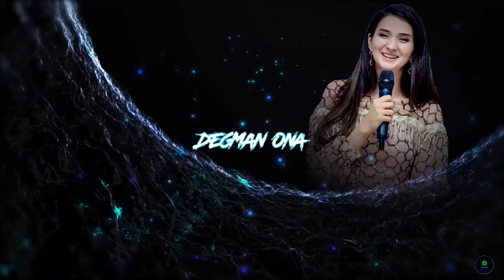Mahri Pirgulyyewa TOP 10 Saylanan Aydymlary | 2021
Salam mähribanlar! Bu gezekki wideoşeklimizde, türkmen saz sungatynda ilkinji gyz aýdymçylarymyzyň biri bolan,  öz aýdymlary bilen islendik ýaşdaky adamlaryň kalbyna girmegi başaran ýeketäk aýdymçymyz Mähri Pirgulyýewanyň TOP 10 saýlanan aýdymlaryny siziň dykgatyňyza ýetirýäris. Size bolsa diňe diňlemek we dynç almak galýar...

BELLIK: Haýsy aýdymy diňlemek isleseňiz aşakda gök reňk bilen görkezilen minutlaryň üstüne basmagyňyz ýeterlikdir.

00:00 | 1. Mahri - Hazynam
03:05 | 2. Mahri ft S.T. - Degman ona
07:02 | 3. Mahri - Ayterek gunterek
10:50 | 4. Mahri - Uzat elini
14:59 | 5. Mahri - Bu yaz
18:22 | 6. Mahri ft Sbeater - Tans edeli
22:08 | 7. Mahri - Yada sen yada men
25:19 | 8. Mahri ft Berdi B - Omrizaya
29:04 | 9. Mahri ft M.V.P - Senki dal
32:28 |10.Mahri ft Zuleyha Kakayewa - Ejem

Eger halan bolsañyz like basmagy, kanalymyza agza bolmagy we beýleki aýdymçylarymyzyñ aýdymlaryny diñläp görmegiñizi size maslahat berýäris!